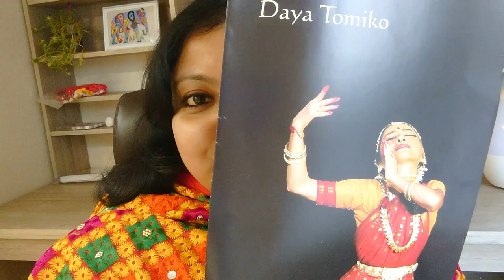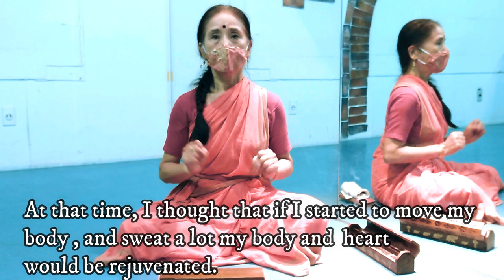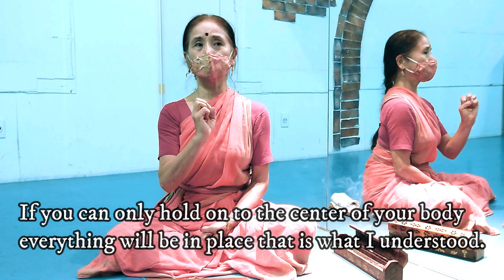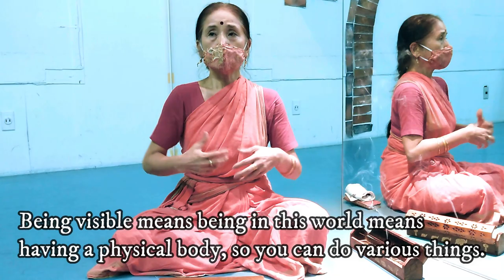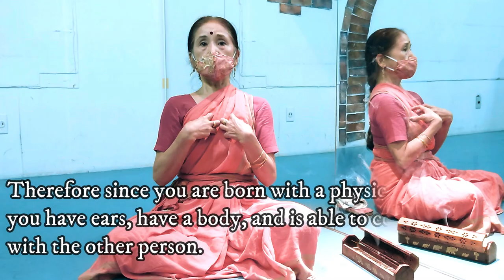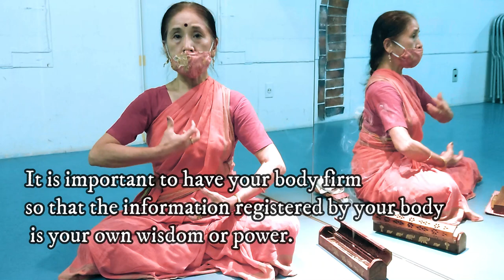JAPANESE BHARATNATYAM DANCER TOMIKO DAYA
Hi I am Vas Welcome to my You Tube Channel Vas Chan. Here you will find information on living in Japan, tips on learning Japanese Language, Living tips for students , Indians in Japan, Japanese Culture, Japan Travel and Vlogs.

इंडिया का सामान जापान आते ही डिजाइनर बन जाता है!! | INDIAN GOODS ARE EXPENSIVE IN JAPAN ASIAN STORE

FACEBOOK GROUP - INDIAN DIASPORA IN JAPAN

In my channel you will find information on living in Japan, tips on learning Japanese Language, Living tips for students , Indians in Japan, Japanese Culture, Japan Travel and Vlogs.